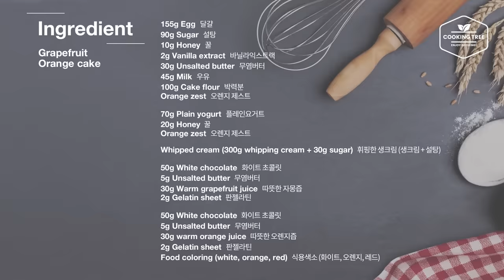자몽 오렌지 케이크 만들기 : Grapefruit Orange cake Recipe : グレープフルーツオレンジケーキ | Cooking tree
자몽과 오렌지를 함께 넣어 상큼한 자몽 오렌지 생크림 케이크를 만들었어요~

자몽과 오렌지 과육을 크게 슬라이스해 넣었더니 풍성한 과즙을 느낄 수 있어 좋더라구요~~
시트에 오렌지 제스트를 넣어 구웠더니 상큼한 오렌지 향이 나서 더 맛있었던 것 같아요~
윗면에는 자몽과 오렌지 색으로 글레이즈를 만들어 반씩 흘려 주었어요~
시트에 설탕시럽 대신 플레인 요거트에 오렌지 제스트와 꿀을 섞은 것을 발라봤는데 맛도 잘 어울리고 촉촉하더라구요~
색감이 정말 예뻐서 눈으로 보기에도 즐거운 케이크인 것 같아요~^^

▶재료

달걀 155g
설탕 90g
꿀 10g
우유 45g
박력분 100g
오렌지 제스트

플레인요거트 70g
꿀 20g
오렌지 제스트

휘핑한 생크림 (생크림 300g + 설탕 30g)

따뜻한 자몽즙 30g
판젤라틴 2g

따뜻한 오렌지즙 30g
판젤라틴 2g
식용색소 (화이트, 오렌지, 레드)

▶레시피
1. 뜨거운 물이 담긴 냄비 위에 달걀이 담긴 볼을 올리고 설탕, 꿀, 바닐라익스트랙을 넣고 온도가 40도 정도가 될 때까지 저으며 섞는다.
2. 핸드믹서로 풍성한 아이보리색의 거품이 될 때까지 휘핑한 뒤 박력분을 체 쳐 넣고 섞는다.
3. 녹인 무염버터와 우유를 섞어 둔(온도 50~60도) 볼에 반죽의 조금을 덜어 넣고 섞고 본반죽에 넣고 섞은 뒤 오렌지 제스트를 넣고 가볍게 섞는다.
4. 버터를 바르고 유산지를 붙인 15cm 원형틀에 반죽을 붓고 기포정리를 한 뒤 170도 오븐에서 (180도 20분 예열) 35분 정도 굽고 식힌다.
5. 식힌 시트의 윗면을 잘라내고 3장으로 잘라 준비한다.
6. 플레인 요거트에 꿀, 오렌지 제스트를 넣고 섞는다.
7. 돌림판에 시트를 올리고 (6)을 바르고 휘핑한 생크림을 바르고 껍질을 제거하고 슬라이스한 자몽과 오렌지를 올리고 크림을 바른다.
8. 시트를 올리고 위의 과정을 1번 더 반복한다.
9. 마지막 시트를 올리고 오렌지 요거트를 바른 뒤 휘핑한 생크림을 전체적으로 매끄럽게 바르고 냉장실에 넣어둔다.
10. 화이트 초콜릿과 무염버터가 담긴 볼을 뜨거운 물 위에 올려 녹인 뒤 따뜻한 오렌지 즙을 넣고 섞는다.
11. 젤라틴을 넣고 섞고 식용색소를 넣어 색을 낸다. 자몽 글레이즈도 같은 방법으로 만든다.
12. 케이크 가장자리에 2가지 글레이즈를 반씩 흘린 뒤 윗면에 휘핑한 생크림과 슬라이스한 자몽과 오렌지를 올려 장식한다.

▶Ingredients

155g Egg
90g Sugar
10g Honey
2g Vanilla extract 
30g Unsalted butter
45g Milk
100g Cake flour
Orange zest

70g Plain yogurt 
20g Honey
Orange zest

Whipped cream (300g whipping cream + 30g sugar)

50g White chocolate
5g Unsalted butter
30g Warm grapefruit juice 
2g Gelatin sheet

50g White chocolate
5g Unsalted butter
30g Warm orange juice
2g Gelatin sheet
Food coloring (white, orange, red)

▶Community Subtitles